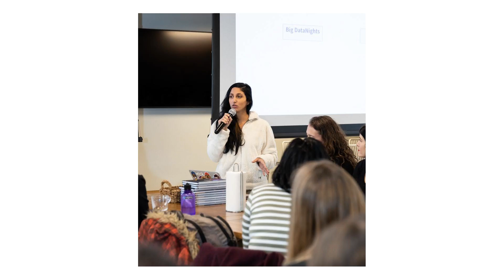We are Google Developers Europe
Google Developers has a community for you, whether you're a newcomer or highly experienced! Get a glimpse of what Google Developer community events, workshops, and meetups look like.

Check out which Google Developers Europe communities are available next to you, from Google Developer Student Clubs, Google Developer Groups, Google Developer Experts to Women Techmakers and Google for Startups Accelerators. And join us to connect with fellow tech enthusiasts, learn new skills, and grow.